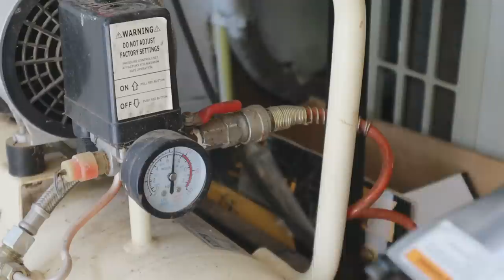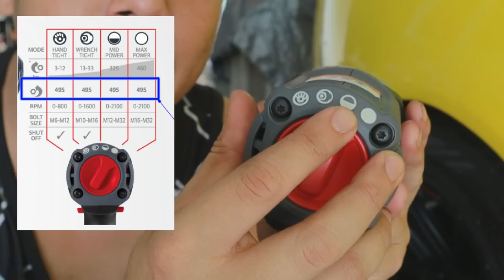DIY CAR #29 วิธีถอดล้อสลับยาง ถอด-ใส่ น๊อตล้อ รีวิวบล็อกลม VS บล็อกไฟฟ้า Ingersoll Rand l T3B DIY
หน้าฝนแล้ว ผมจะทำ VDO เกี่ยวกับการดูแลบ้านและรถหน้าฝน เรื่องที่เราไม่ควรมองข้ามคือ ยางรถยนต์ การสลับยาง ช่วยยืออายุการใช้ยางรถยนต์ได้ การทำควรทำอย่างถูกต้อง ทั้งการเลือกสลับและขันน๊อต ที่ผมจะพูดให้ฟังใน VDO นี้ ปรกติการถอดยาง สลับยางไม่จำเป็นต้องตั้งศูนย์ใหม่ยกเว้นรถที่มีปัญหา ช่วงล่างหรือซ่อมล้อมานะครับ

ไปเจอมาที่ เข้าไปสั่งซื้อได้เลย สินค้ามีจำนวนจำกัด หมดเขต 31 ส.ค. 64 เท่านั้น

ชุดบล็อกไฟฟ้าไร้สาย 4 หุน (1/2นิ้ว) รุ่น W5153-K22-JP แถมปลอกสิลิโคนหุ้มแบต 2 ชิ้น เหลือเพียง 11,900 บาท (ปกติ 18,900 บาท)
ชุดบล็อกลม 4 หุน รุ่น 231C-AP แถมลูกบล็อก 4 ตัว เหลือเพียง 4,480 บาท (ปกติ 8,600 บาท)